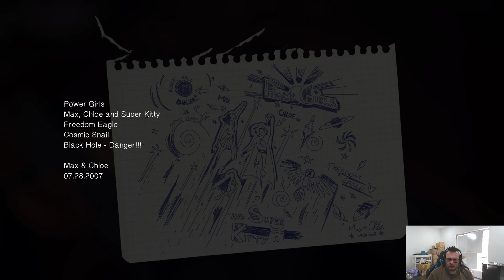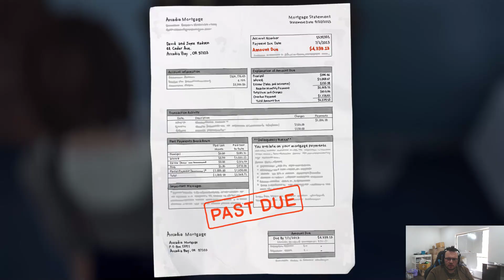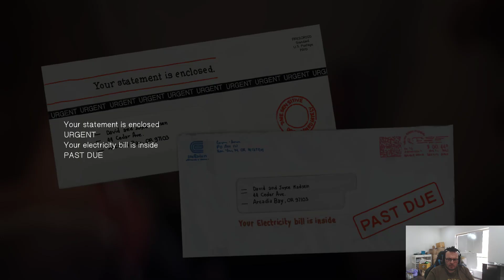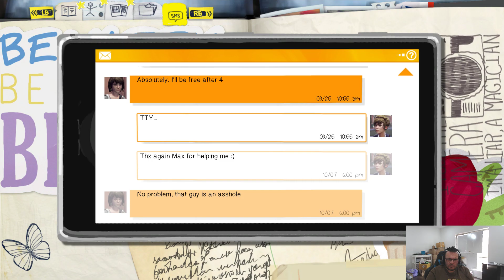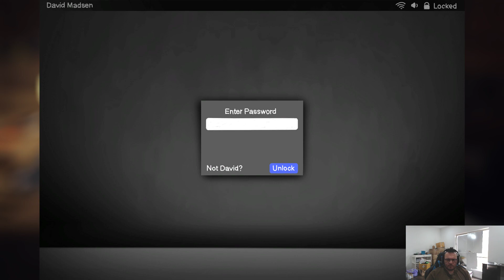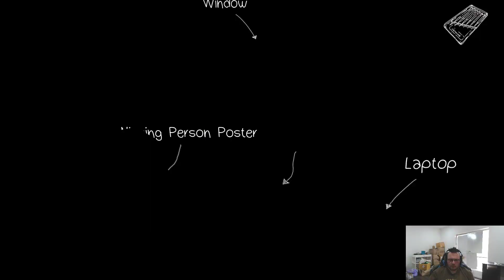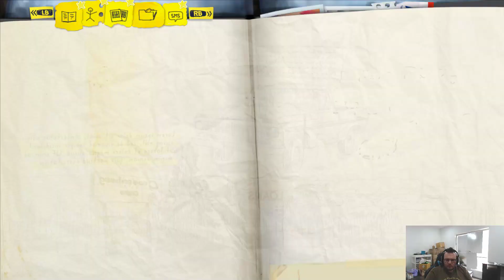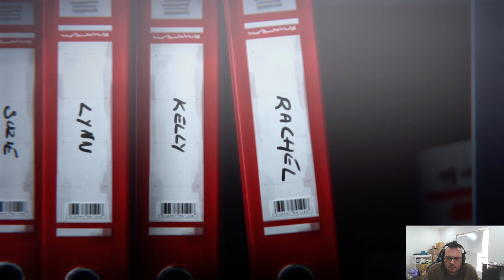Life Is Strange - Lets Play Episode 1 - Indeed It Is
Is it really though?